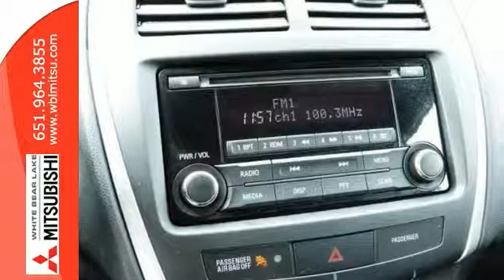2014 Mitsubishi Outlander Sport St-Paul White-Bear-Lake, MN 73365X - SOLD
Year: 2014
Make: Mitsubishi
Model: Outlander Sport
Trim: AWD 4dr CVT ES
Engine: 2.0 L 4 Cyl. Cyl.
Transmission: Automatic
Color: Rally Red Metallic
Interior: Black
Mileage: 4982
Stock #: 73365X
VIN: 4A4AR3AU0EE018871
Outlander Sport all-wheel-drive crossover SUV that’s practically new and comes with a **free lifetime warranty**! This clean vehicle has crazy low miles and was used as a driver education vehicle as part of our partnership with a local school district, so it’s never been titled – meaning it still has the balance of Mitsubishi’s excellent 5-year bumper-to-bumper warranty and White Bear Mitsubishi’s exclusive free lifetime powertrain warranty! Equipped with Bluetooth as well as all of the latest safety features, come see why White Bear Mitsubishi sells the most Outlander Sports of any Mitsubishi dealer in the world.

Address:
3400 Highway 61 N